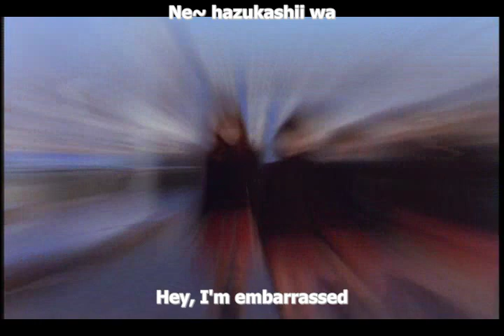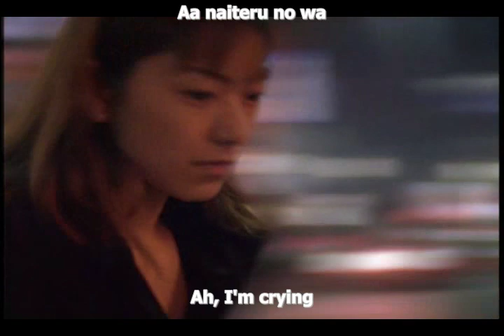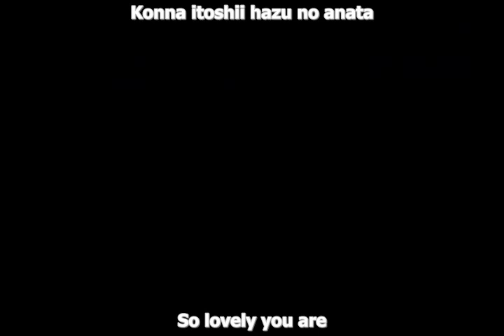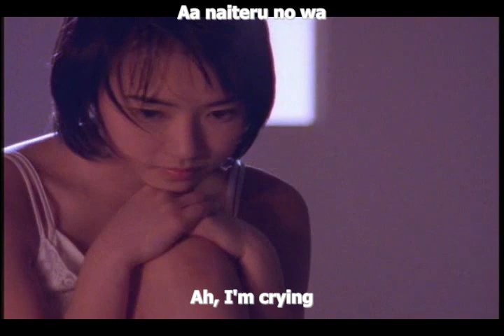Morning Musume - Morning Coffee (subtitled)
Here is Morning Musume's first single, Morning Coffee.

I have decided that I will be uploading all of Morning Musume's -and maybe other groups- singles on my side account in the order of which they were released. I hope you enjoy the journey of which these girls have gone through and see their growth up to today.

If you ever have any request, PM me or leave a message at my channel.

Song: Morning Coffee
Artist: Morning Musume

Members at the time:
Nakazawa Yuko (Leader)
Iida Kaori
Abe Natsumi
Ishiguro Aya
Fukuda Asuka